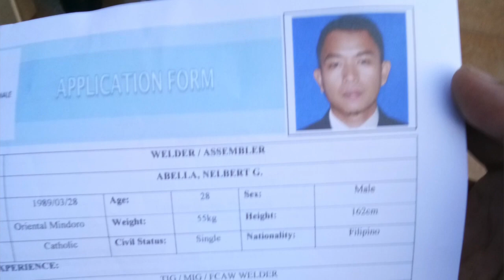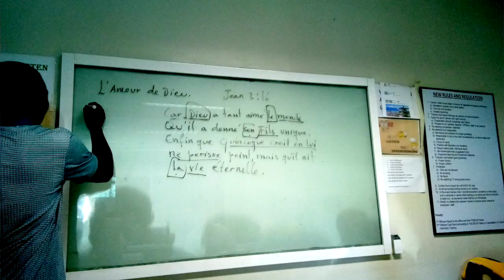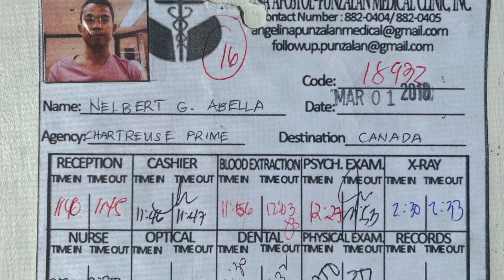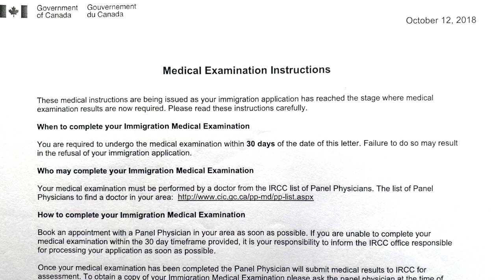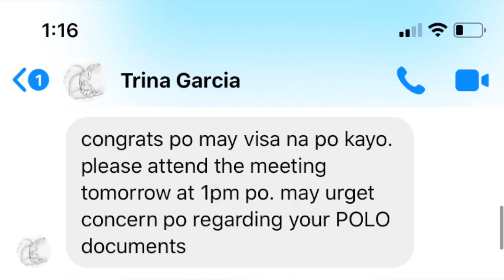CANADA APPLICATION FROM PHILIPPINES TIMELINE 2021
Mula sa pag-aaply ko hanggang sa makalipad papuntang Canada, gastos, gaano katagal ng paghihintay, qualification atbp bilang  TEMPORARY FORIEGN WORKER. Lahat ng iyan sa videong ito.

PAALALA:

Maaring iba na po ang proseso ngayong 2021 kumapara noon sa proseso namin.